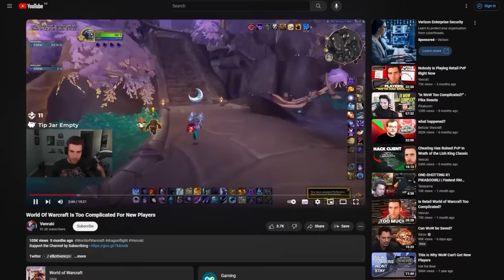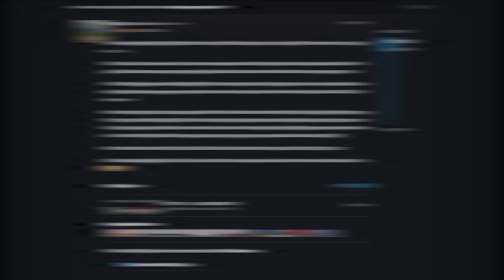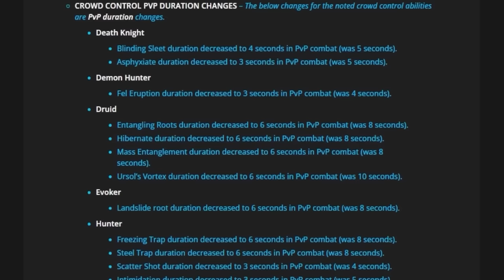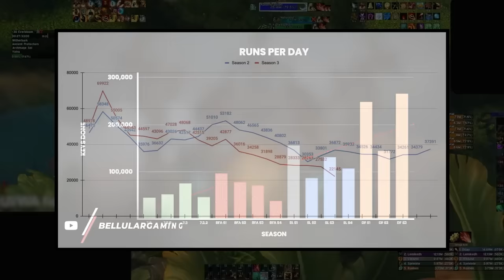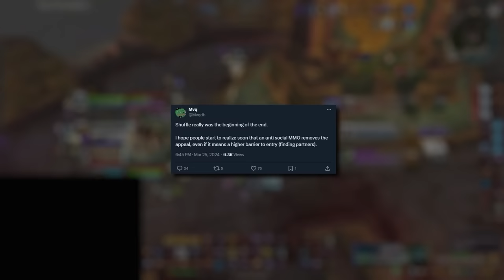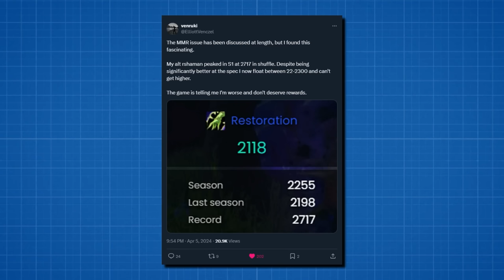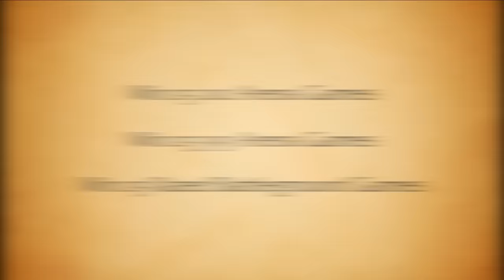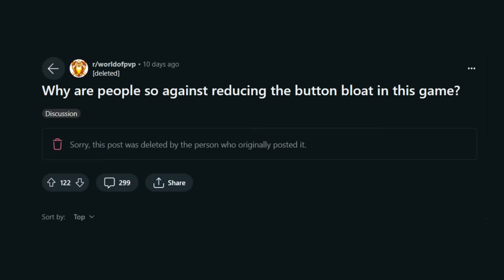What went wrong with Dragonflight PvP?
Concepts: dragonflight,world of warcraft,wow pvp,dragonflight pvp tier list,dragonflight tier list,dragonflight pvp,solo shuffle tier list,dragonflight solo shuffle tier list,dragonflight solo pvp tier list,wow dragonflight tier list,wow pvp changes,wow pvp tips,wow dragonflight,wow solo shuffle guide,solo shuffle guide,asmongold,bellular,xaryu,dragonflight season 4,world of warcraft dragonflight,dragonflight pvp guide,problem with wow,how to fix wow,10.2.7